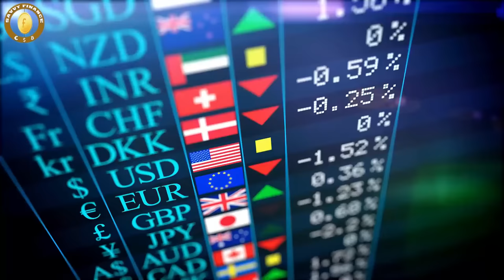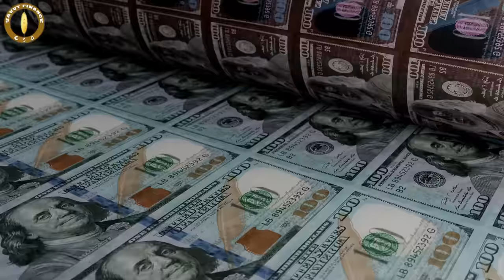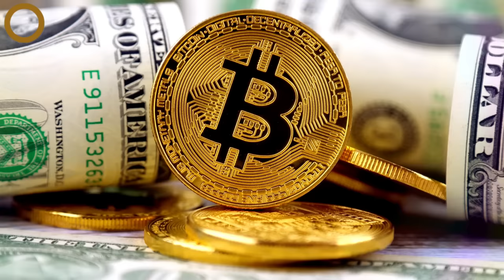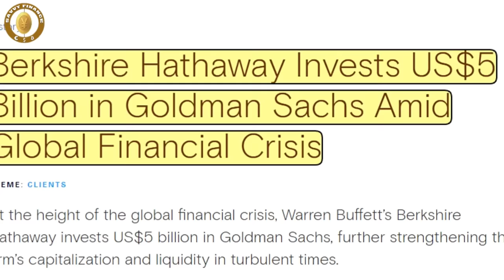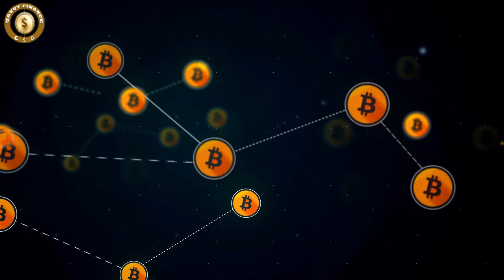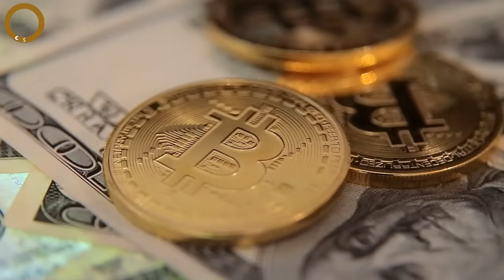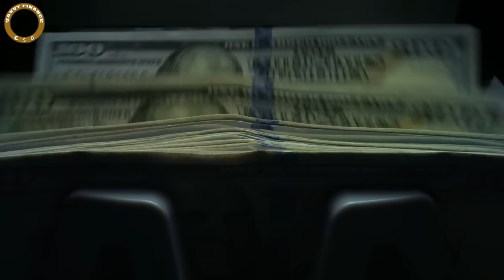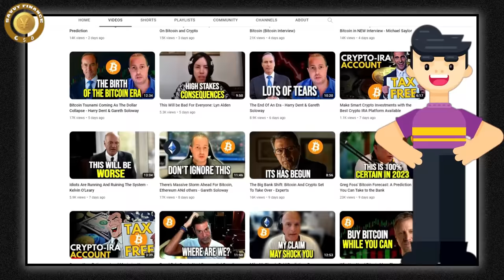Mistakes Fools Continue To Make - To Greg Foss & Larry Lepard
Credit: Bitcoin Versus the Banks
"Every investor needs some exposure to bitcoin" with Greg Foss & Lawrence Lepard